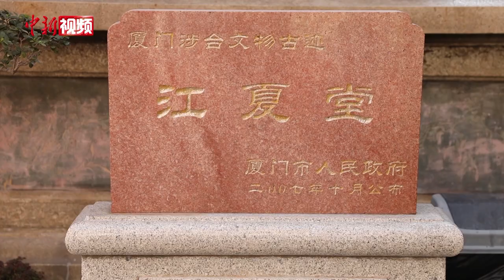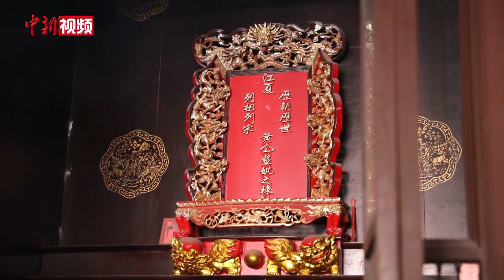留在厦门过年的台湾人：在江夏堂谒祖有回家感觉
牛年春节的脚步日益临近，越来越多在厦门工作生活的台胞响应就地过年的号召，十多位台胞首次在春节前走进厦门江夏堂，入乡随俗敬香谒祖。
在厦门思明区中华街道的小巷里，掩藏着一座始建于1910年的古老建筑——江夏堂，这里曾是“闽海关旧址”，清末民初，数万名黄氏子弟从这里出发前往台湾、南洋讨生活，如今江夏堂已成为黄氏后人回大陆的落脚点。